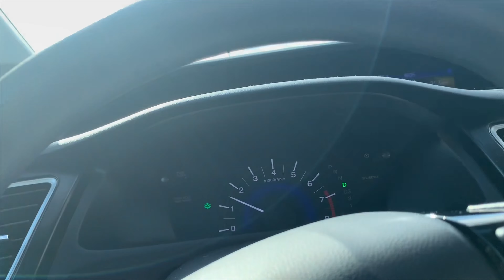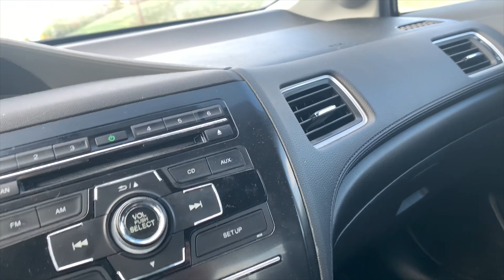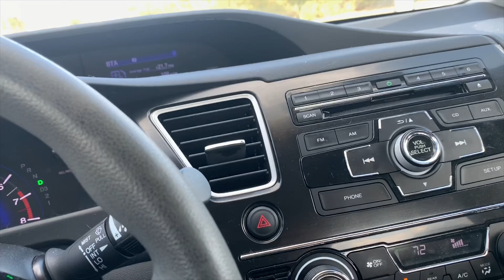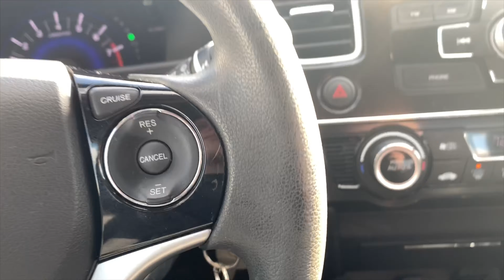I Chased NS T65 All Day! *Exploring the Line* 4K)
I chased T65 from Erlanger down to Richwood, KY from about 2pm to 5:30 PM on Saturday the 2nd. Enjoy my weird self driving and talking!